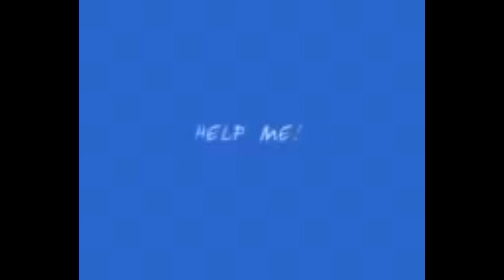Pani Khatm Ho Gaya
bihar weather
funwithprasad
friendship
friendship true story
best friendship
best friendship videos
best friendship forever
true friend
true friendship videos
new friendship story
album creation
album creation new video
hindi tv serial
comedy
story
full episode
chudail ki kahaniya
oggy
fun
mom
fun with prasad
cid
fun with prasad new video
fun with prasad comedy
funwithprasad new video
funwithprasad comedy
karachi rain
deepesh bhan
taarak mehta ka ooltah chashmah
india team
bihar ka mausam
mausam vibhag bihar
bihar weather report
patna weather today
bihar mausam
bollywood movies
bhihar weather news
hindi movies
bihar mosam
best of cid
bihar
bihar news
free fire not opening today
learn vocabulary
vlog video
vlog
official comedian boys
age of water in human body
age of water in hindi movie
age of water in earth
age of water r2h
age of water
minivlogs
tip tip barsa pani
tube well kharab
satlujpakistan
weather in india
pani problem
pakistan me pani ka bohran
satlujdrya
pakistan me pani ki kami
satlujmapaniaagia
satlujdryasokhgia
pani
pakistan me pani kaha se aata hai
satlujpani
pakistan me pani ki halat
pani ki samasya
hannan sheikh
pani khatam part.2
pani khatam
pani khatam ho gaya ha pani do
ghar main pani khatam ho gaya
subah pani khatm ho gaya tanki ka
pani khatam ho gaya
say yg
english grammar basic to advance
ielts exam
what is ielts
ielts
learn all forms of verb
3rd form list
english grammar
direct indirect
narration
active passive
modals
tenses
sartaz sir ki class
sartaz classes
english by sartaz sir
english speaking
spoken english
word meaning
antonyms
synonyms
latest vocabulary
daily vlog
learn english
cloud burst rainfall
ardhapur
nanded
imd rains alert
rains in maharashtra
nupur sharma row
moonsoon in maharashtra
monsoon update
raj thackeray
ajit pawar
sharad pawar
uddhav thackeray
devendra fadnavis
latest marathi news
maharashtra news
ravi rana
navneet rana
मराठी बातम्या ताज्या
marathi news
मराठी ऑनलाईन बातम्या
zee marathi news
zee 24 taas marathi live
zee 24 taas live
pirates of ff
free fire new settings after update
free fire gloo wall settings
super fast gloo wall trick
free fire gloo wall problem solved
free fire new update
lokesh gamer
gyan gaming
total gaming
ajju bhai
hacker gaming 2m
free fire new update ke bad chal nahi raha hai
server will be ready soon problem solved free fire
free fire start kyu nahi ho raha hai
free fire game kab start hoga
free fire open kyu nhi ho raha hai
free fire ban ho gya kya
today vlog
free fire kab start hoga aaj
free fire chalu kyon nahi ho raha hai
free fire kyu nhi chal raha hai
news nation hindi
permafrost
alien in mars in hindi
news nation live
news nation
alien planet
alien in space
china detected signals from aliens
china find alien
aliens video
ancient aliens clips
china to make first contact with alien
alien life
ancient aliens
alien signal
china’s fast telescope detected alien intelligence
alien virus china america
alien virus china usa
alien virus china us
alien virus in china
china on alien
aliens
alien
china
world news in hindi
duniyadari latest
duniyadari us migrants death
duniyadari us
sri lanka schools closed
sri lanka fuel ban
saudi arabia-israel security deal
saudi arabia-israel
imran khan
shehbaz sharif
pakistan news
banana republic in hindi
banana republic
central america history
migrants deaths
central america migrants
us-mexico border
mexico border
texas state
texas migrants
texas news
texas truck 46 bodies
us migrants deaths
imd
today bihar weather forecast
patna weather
bihar weather forecast
bihar weather alert
bihar weather update
bihar weather news
bihar weather news today
waether update
pankaj khadoliya vlog
weather
kkk 12 last day shoot
jannat zubair
rubina dilaik
kkk 12 today full episode
khatron ke khiladi season 12 promo
khatron ke khiladi 12 today full episode
khatron ke khiladi 12 live
khatron ke khiladi season 12 full episode today
khatron ke khiladi season 12
khatron ke khiladi season 12 full episode
khatron ke khiladi 12 16 july 2022 full episode
kkk 12 promo
khatron ke khiladi 12 telly reporter
khatron ke khiladi 12 new promo
20 जुलाई 2022
20 july 2022
आज के मौसम का हाल
बिहार का मौसम
room mein pani khatam ho gaya tha
मौसम जानकारी
मौसम विभाग की जानकारी
pani lene gaye the
mosam vibhag
mausam vibhag
full hindi movies
बिहार मौसम ख़बर
patna ka mausam
mausam ki jankari bihar
mausam vibhag patna
room ka pani
room for rent
room ka pani khatam
superhit boll